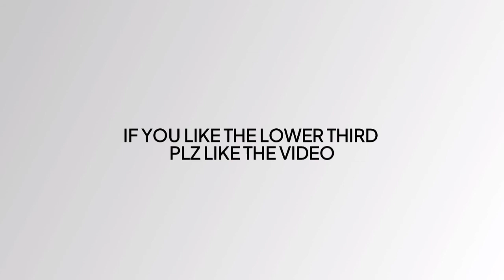Download Lower Third Animation (Green Screen)